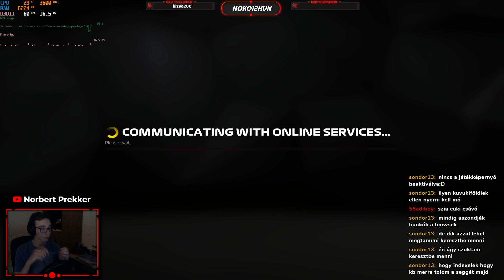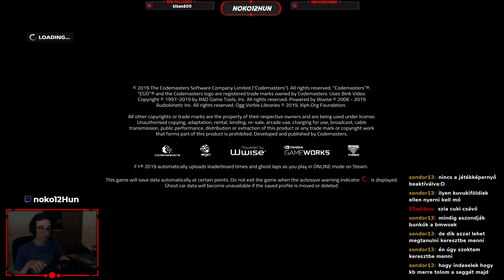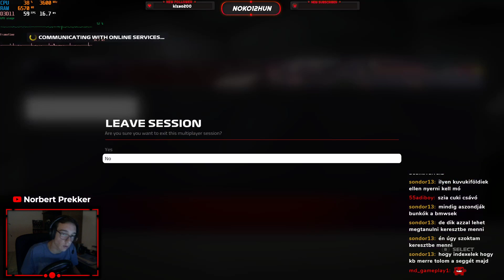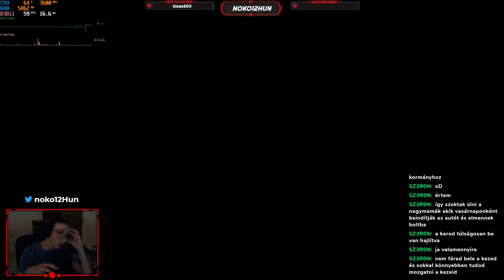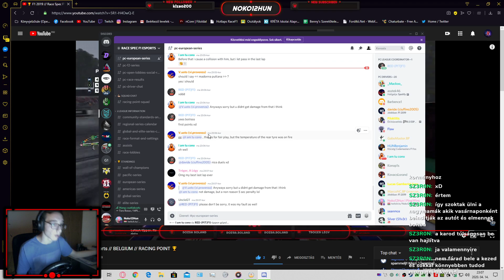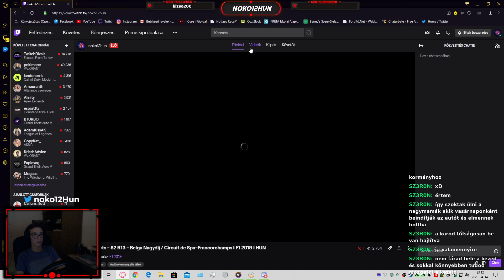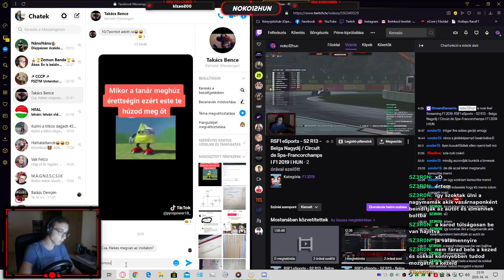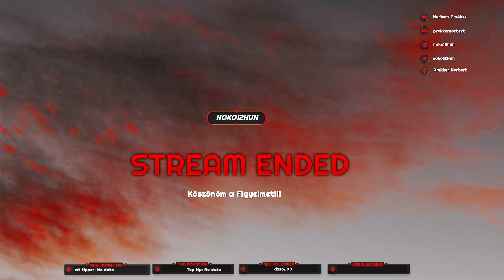RSF1 eSports - S2 R13 - Belga Nagydíj / Circuit de Spa-Francorchamps I F1 2019 I HUN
Sziasztok!
Ha tettszik amit csinálok, akkor csapjad befelé a Like-ot és üsd meg a Feliratkozás gombot!

Konfigom:
Intel I3-8100
GTX 1050 Ti
8GB RAM
1TB HDD
128 GB SSD

Egér:
Asus Gladius

Billentyűzet:
Asus Cerberus Artic

Fejhallgató.

Kormány:
Logitech Formula Feedback Wheel